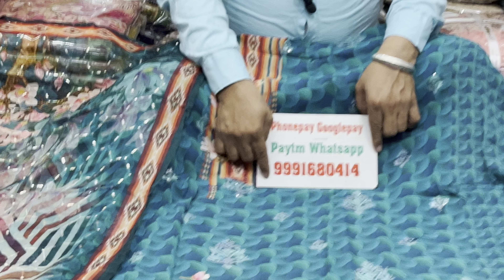🌹प्लस-पी ब्रांड मस्त पार्टीवियर ब्रांडीड सुट 🌹18 March 2024☎️ORDER NO 99916 80414